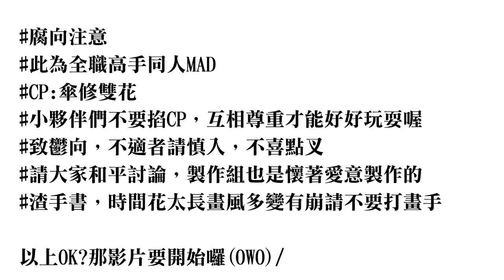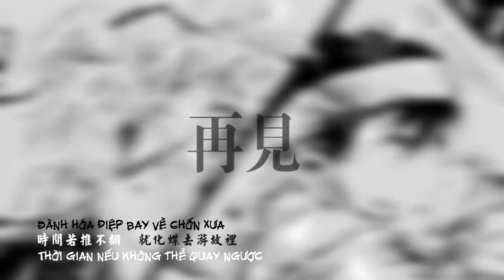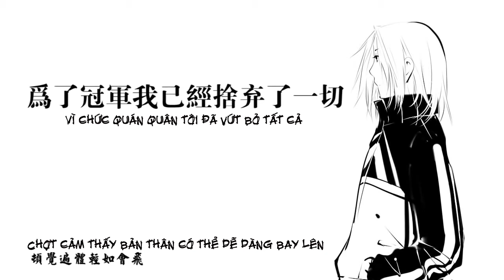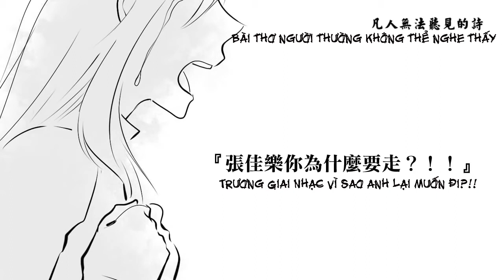[Vietsub] [Toàn Chức Cao Thủ] Hóa Điệp (Tán Tu / Song Hoa)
Vid này củ hành mình 2 ngày mới xong =   = Chữ nhảy loạn xạ, và cái quan trọng nhất là số chữ phồn thể mình biết ít đến đáng thương, mấy chỗ để trống là mấy chỗ mình bó tay bó gối bó đầu bó toàn thân đấy TT^TT
Bị sót mất 2 câu cuối, sai chính tả nữa =   =

Toàn Chức Cao Thủ (Tô Mộc Thu x Diệp Tu / Tôn Triết Bình x Trương Giai Nhạc)
Vietsub: Hồ Ly Rùa